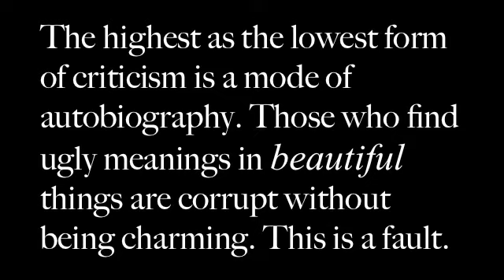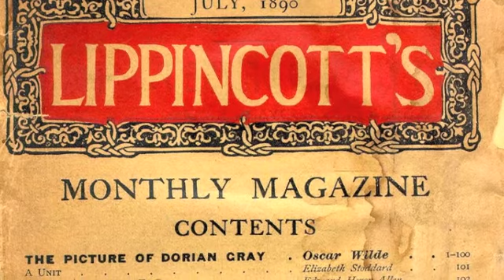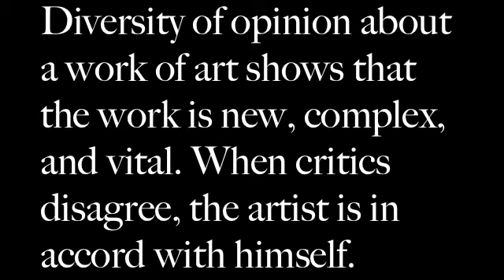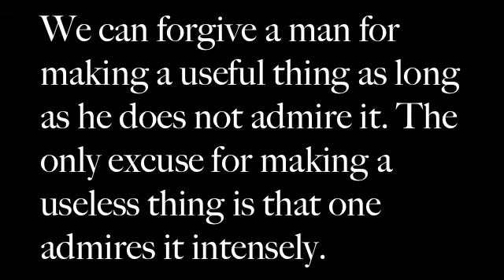Oscar Wilde (2)